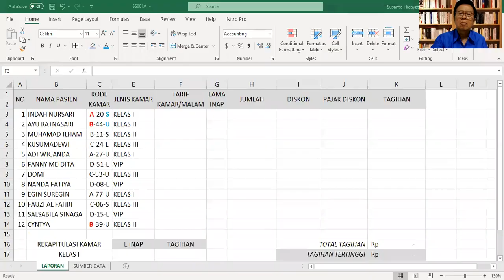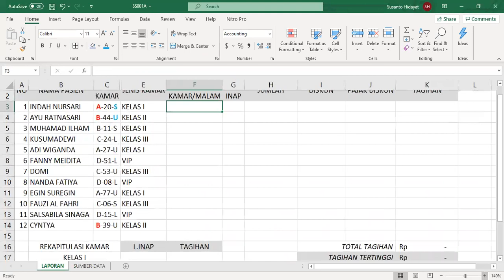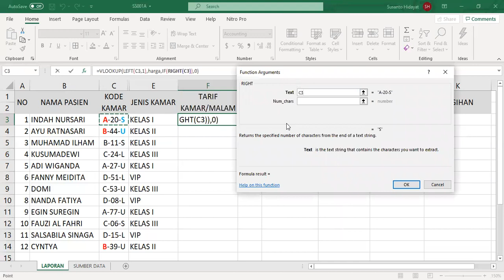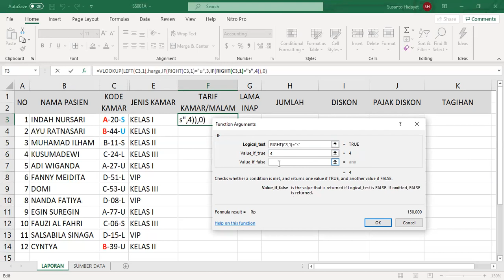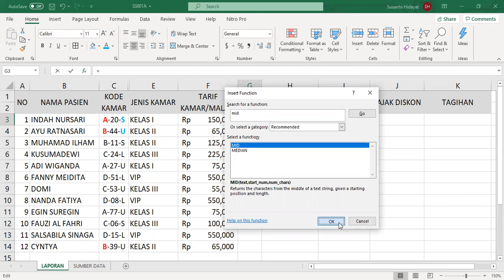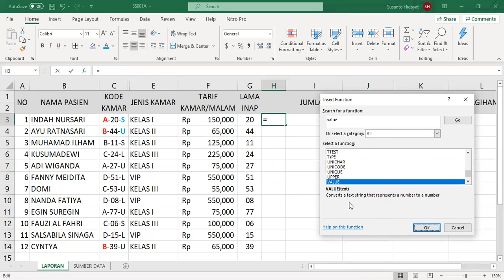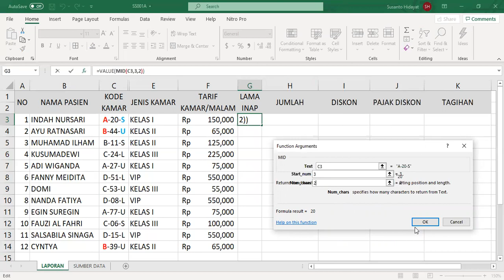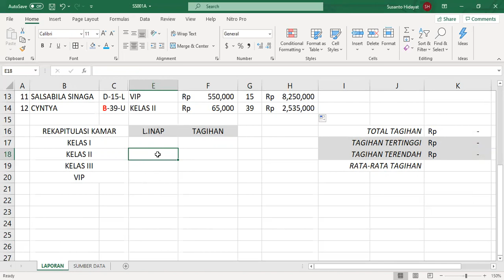VLOOKUP - LEFT - IF – RIGHT – TARIF KAMAR PER MALAM (By: Pak Santo)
Untuk pendukung penyelesaian keadministrasian perkantoran adalah mengaplikasikan formula dalam Microsoft Excel. Video ini saya dedikasikan kepada siapapun yang berkehendak meningkatkan produktivitas dan efisiensi dalam menggunakan Software pengolah angka ( dalam hal ini Microsoft Excel ) dengan mengoptimalkan penggabungan beberapa rumus / formula.

Dalam video ini, saya berikan contoh penggabungan rumus VLOOKUP digabung dengan rumus LEFT, IF serta RIGHT  Untuk video-2 selanjutnya, saya berikan variasi dan variannya. Semoga video ini memberikan pencerahan, sehingga produktivitas dan efisiensi tercapai. Selamat belajar, semoga sukses. Tetaplah sehat, semangat dan bahagia. Untuk penjelasan lebih lanjut, silahkan hubungi Pak Santo / LPK SANTO COMPUTER di WA : 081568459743